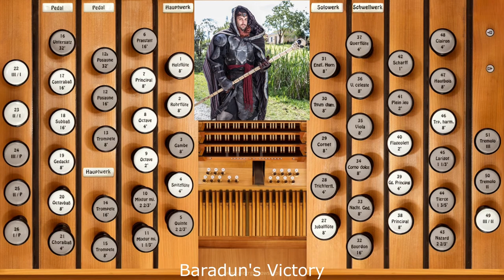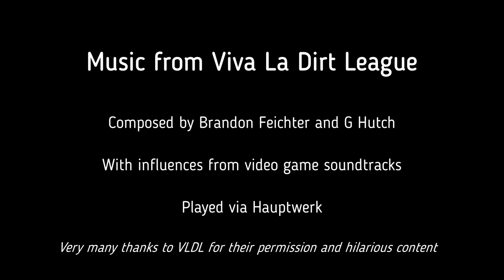Music from Viva La Dirt League's Epic NPC Man (Honeywood/Cobblestone Village)—Organ Cover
Music from and inspired by Viva La Dirt League's Epic NPC Man series. Special thanks to the VLDL guys for permission to make this video. Definitely check out their work, it's hilarious and well produced

0:07 Baelin's Tune composed by G Hutch with influences from several video game soundtracks.

2:02 Cobblestone Village (Honeywood Theme) composed by Brandon Feichter.

3:40 Cobblestone Village (Greg visits Darkwood) reharmonised by G Hutch.

4:37 Baradun's Victory composed by G Hutch.

Look out for part two: Adventurer's Journey coming soon.